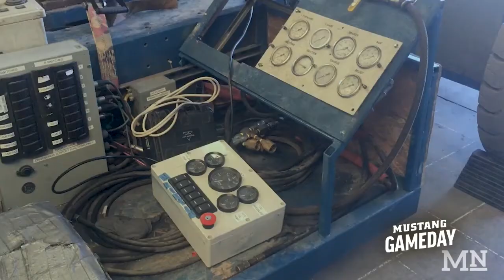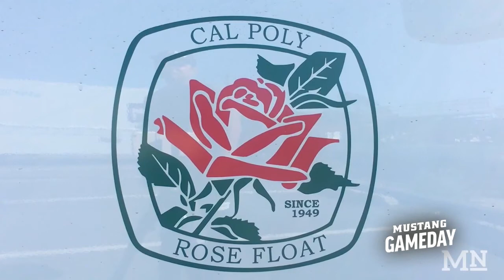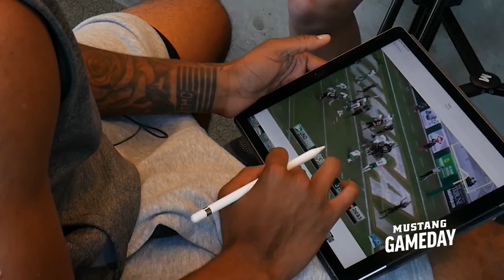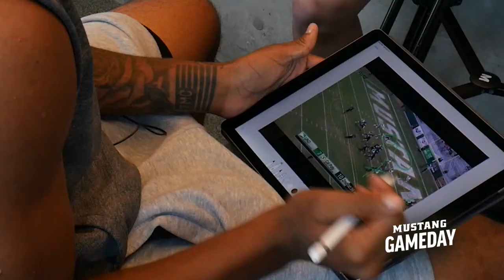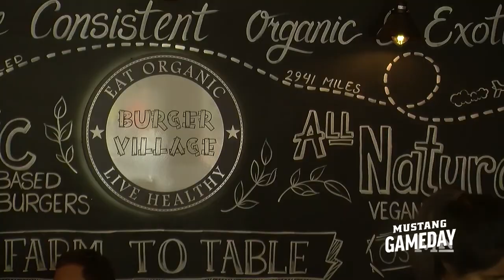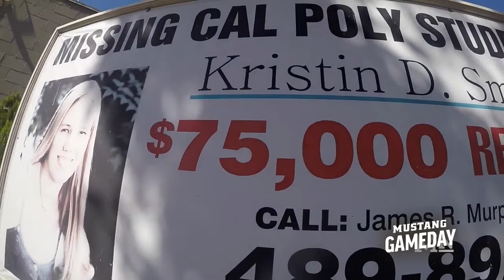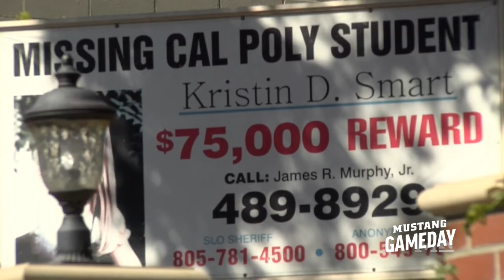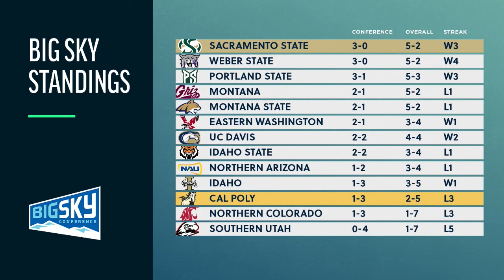Mustang Gameday 10/26: Football vs Sacramento State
Mustang Gameday anchors Brian Truong and Sydney Finkel preview Cal Poly Football's game against No. 8 Sacramento State.